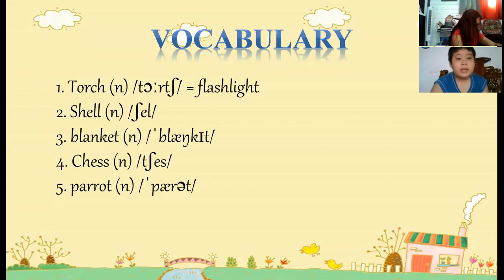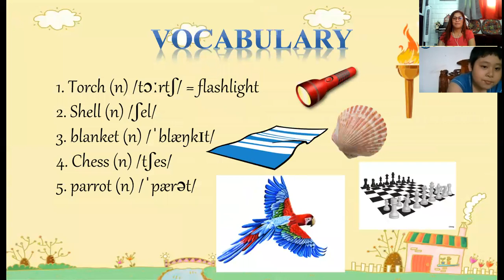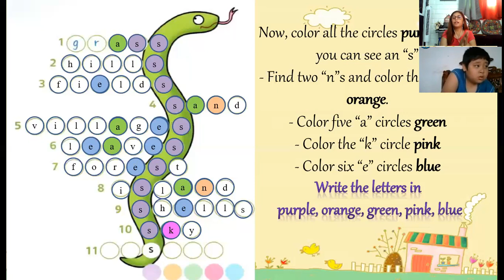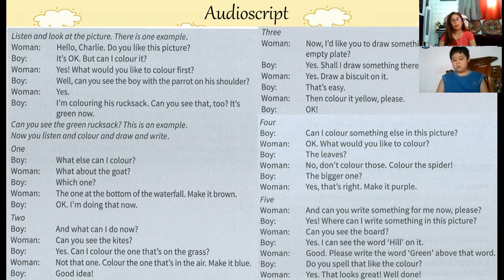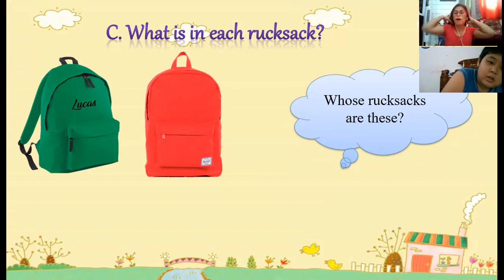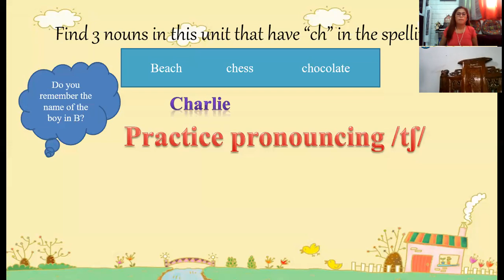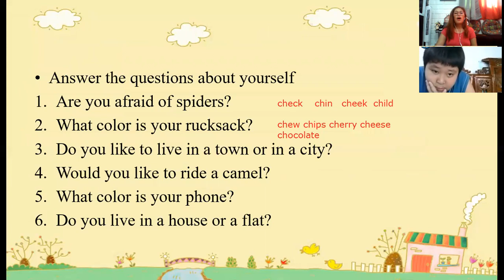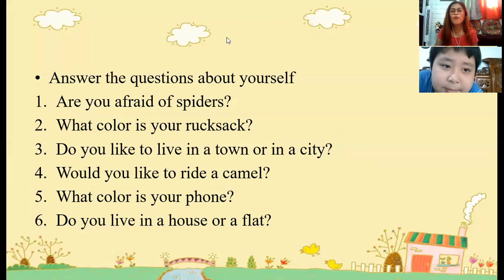12-27-day 08-PK1452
UNIT 12- FLYERS